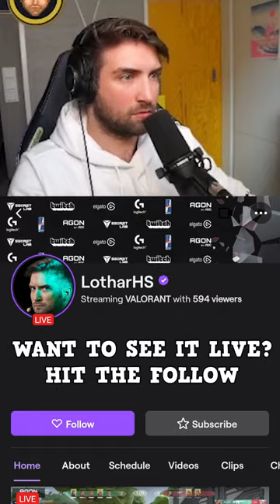How to win Duels in Valorant